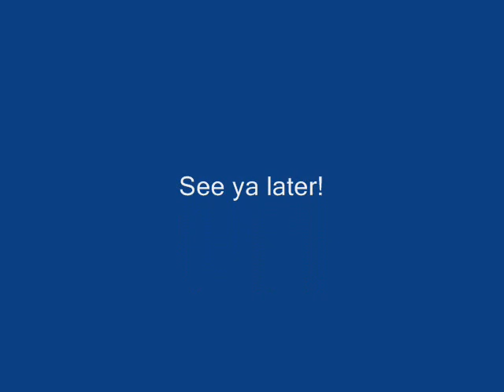Lady Gaga You and I Robo Edit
the second track on the album im making called Robo Edit